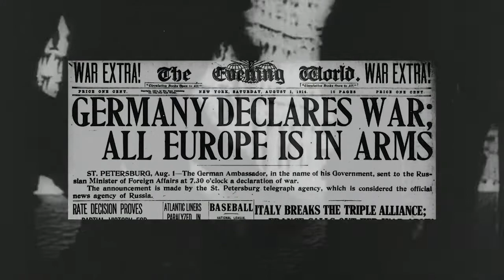The People's Film Festival 2022 "FIGHTING FOR RESPECT: AFRICAN AMERICAN SOLDIERS IN WW1" TRAILER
"FIGHTING FOR RESPECT: AFRICAN AMERICAN SOLDIERS IN WW1" screening at The 11th Annual People's Film Festival June 2 - June 5, 2022 Harlem, NY